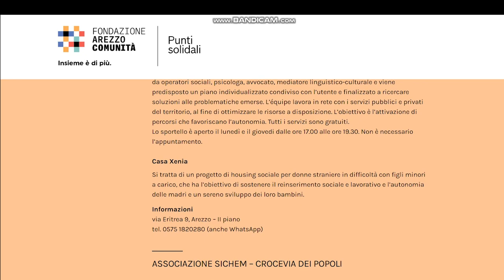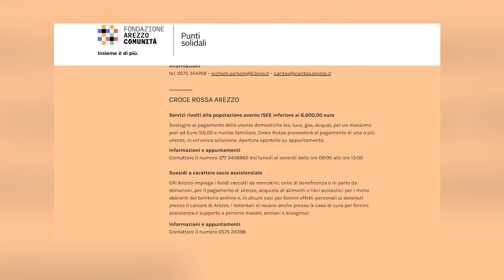"Punti solidali", il sito della Fondazione Arezzo Comunità per chiedere aiuto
Una città sempre più inclusiva: la Fondazione Arezzo Comunità mette in rete i “punti solidali” dando vita a un progetto dedicato a chi si trova in una situazione di vulnerabilità.
lo spazio web che offre informazioni sui luoghi dove, le persone in difficoltà, possono trovare aiuto alimentare, farmaceutico e servizi per la scuola e l’educazione
L’idea è quella di creare una rete di supporto accessibile per chi si trova in una situazione di vulnerabilità, contribuendo a ridurre le disuguaglianze e a promuovere l’inclusione sociale.
In questi luoghi infatti, volontari e professionisti lavorano insieme per offrire non solo aiuti materiali, ma anche consulenze e orientamento.
Salute, solidarietà, over 65, servizi di cittadinanza e protezione civile sono le cinque le “aree” in cui è organizzato il sito.
Sotto ciascuna di queste voci, in maniera semplice e molto diretta, l’utente può trovare i vari servizi attivi a cui poter accedere con tutti i contatti e i riferimenti utili.
Come nel caso del sito che la Fondazione Arezzo Comunità ha dedicato ai “Caregiver”, anche lo spazio web che presenta i “Punti Solidali” è pensato come uno strumento in divenire, nella volontà di inserire eventuali altri progetti specifici che le associazioni che fanno parte della Fondazione Arezzo Comunità potranno sviluppare in futuro.
“Solidarietà, responsabilità e inclusione sociale – sottolinea la presidente della Fondazione Arezzo Comunità, Lucia Tanti – sono alla base della nostra idea di comunità. Dal sostegno a chi sta male a quello linguistico, abbiamo pensato di mettere in rete i servizi che i nostri soci offrono a chi è in difficoltà, perché fosse più semplice e anche più “anonimo” il poter chiedere aiuto da parte di chi ne ha bisogno. Ma non solo: questo sito è un luogo dove poter trovare stimolo per dare aiuto e mettersi a disposizione sostenendo in prima persona iniziative di solidarietà. Con il portale dedicato ai “punti solidali” Arezzo rafforza, grazie alla Fondazione Arezzo Comunità, la propria vocazione di città inclusiva e responsabile”.